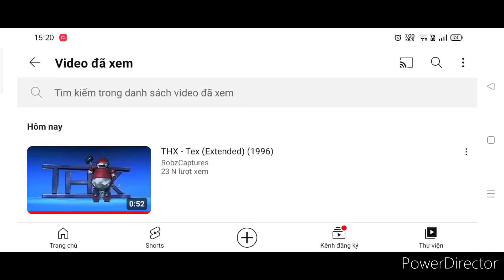THX Tex EX + The Britt Allcroft Company + Omega Bros Pictures Mashup